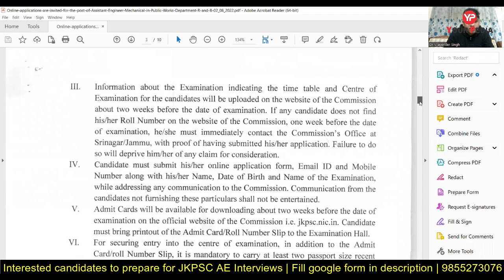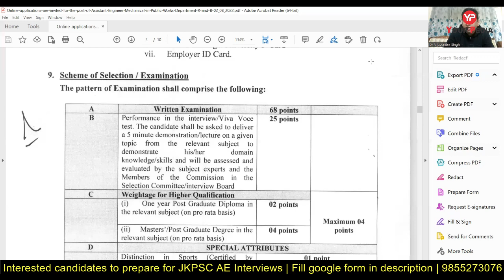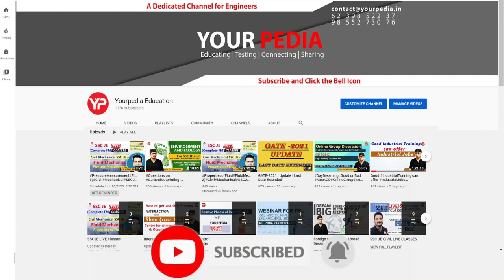1st time in INDIA, 5 Mins Domain knowledge test in JKPSC AE Interviews | How to prepare | Mechanical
1st time in INDIA, 5 Mins Domain knowledge test in JKPSC AE Interviews | How to prepare | Mechanical | Civil | JKPSC AE Mechanical Shortlisting out | Start Interview Preparation & Guidance with YourPedia

During selection interview following points are discussed:

1. What is best way to prepare for PSU
2. How to crack interview of PSU
3. How to get into M Tech, MS, PhD in IIT   NIT   IIIT   IIM
4. What  HR questions are asked in PSU interviews
5. How was the journey of preparation of PSU and IITs
6. What types of questions were asked in the interview
7. Information about the PSU, Job, M Tech, MS, PhD course in particular IIT or  NIT
8. Placement opportunities in particular department of IIT  NIT etc